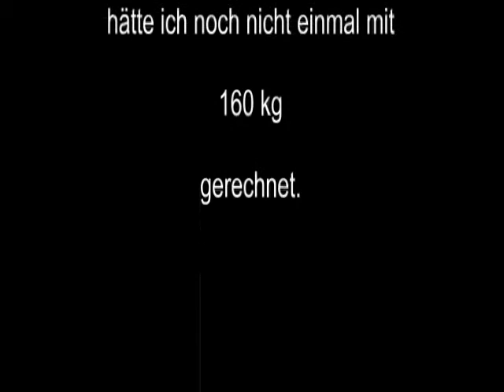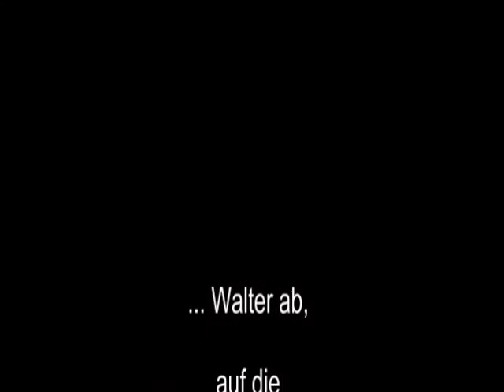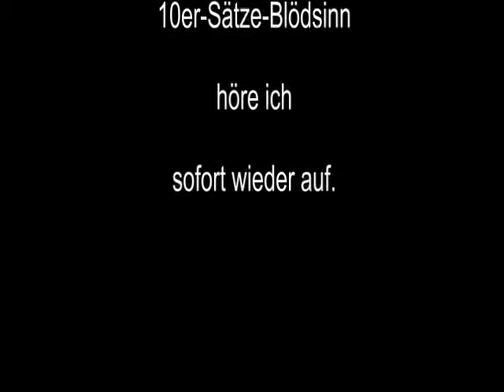Raw Bankdrücken - Marc / Walter - Teil 3 - 2013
Marc mit neuer Bestleistung !